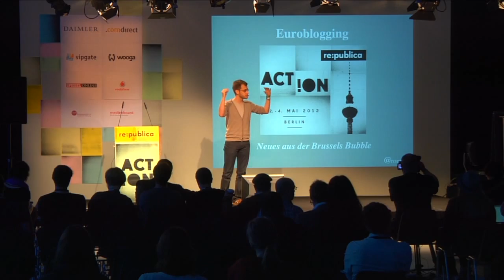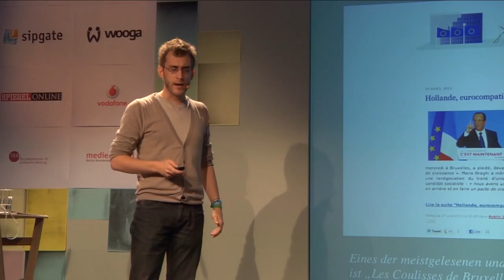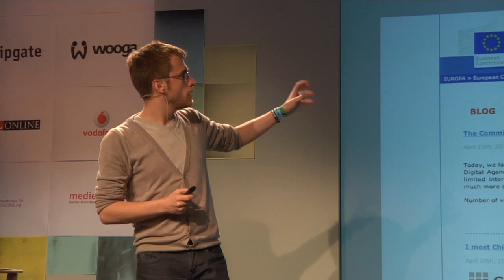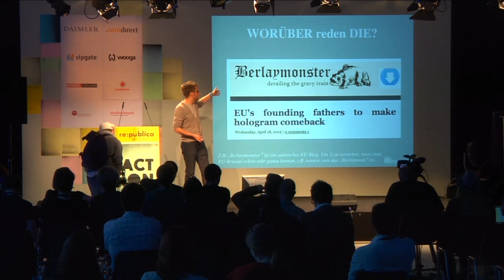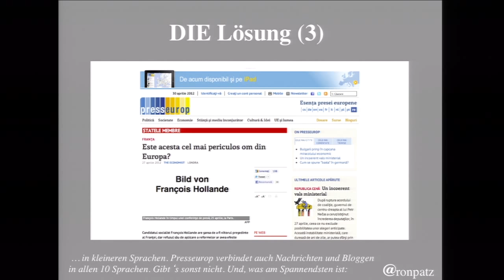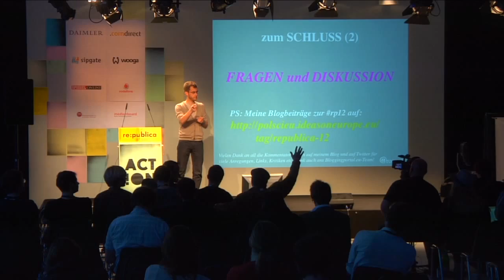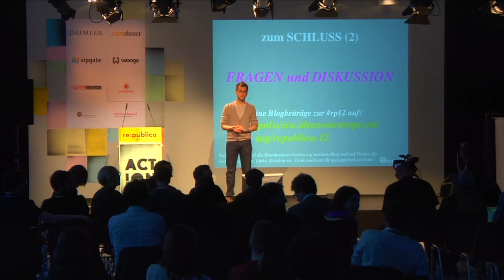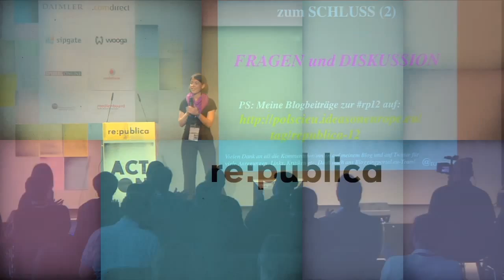re:publica 2012 - Ronny Patz, Thomas Krüger - Euroblogger und europäische Öffentlichkeit im Netz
Ein Einführungsvortrag von Ronny Patz soll die Europäische Blogosphäre, die Euroblogger, aber auch Vernetzungsprojekte und Initiativen klassischer Institutionen und Medien vorstellen und die verschiedenen Problemfelder, wie Sprachbarrieren, beleuchten.

In Kooperation mit der Bundeszentrale für politische Bildung